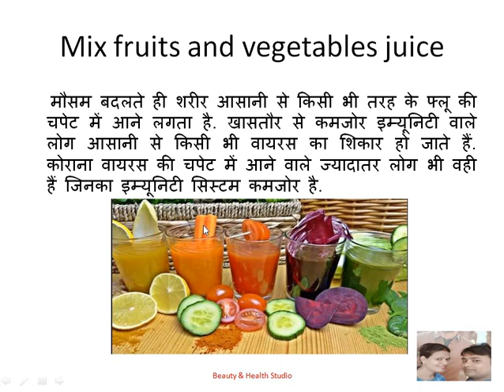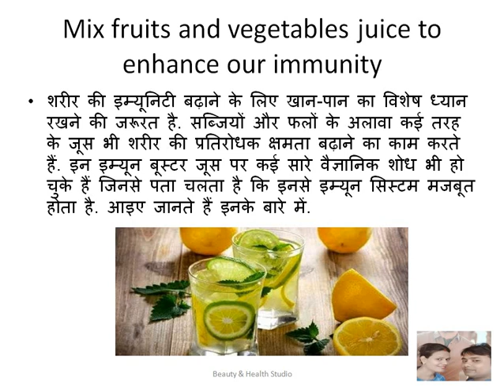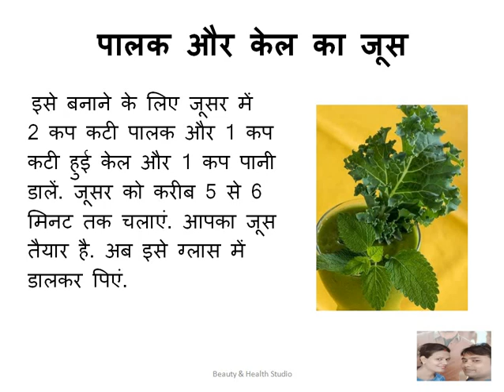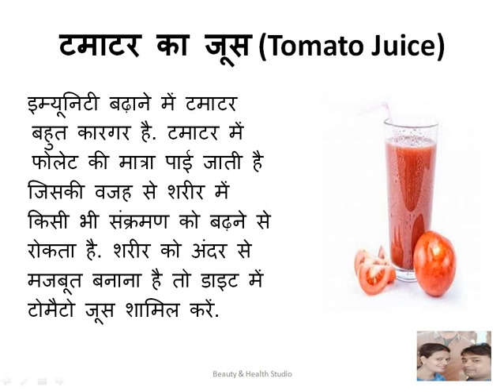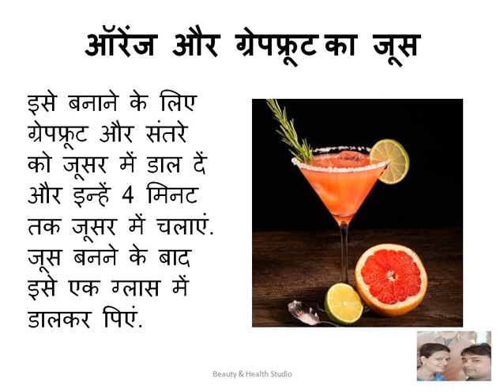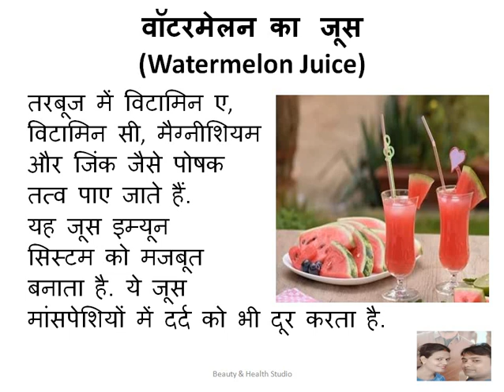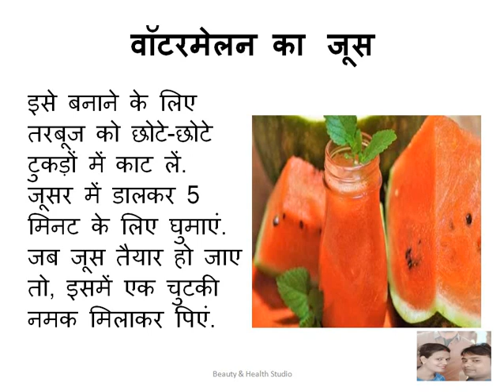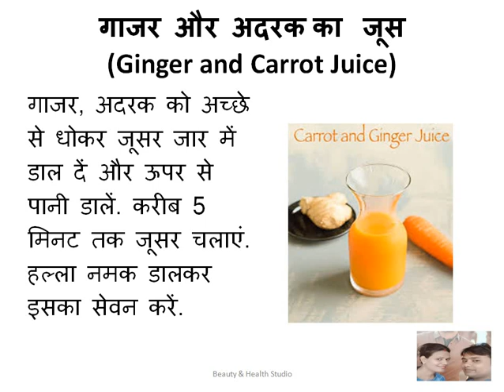बढ़ानी है अपनी इम्यूनिटी तो पिएं ये जूस, वायरस अटैक से बचेंगे How to improve your immunity .